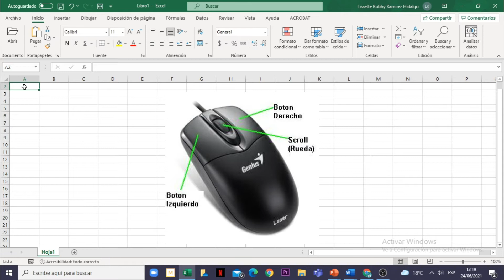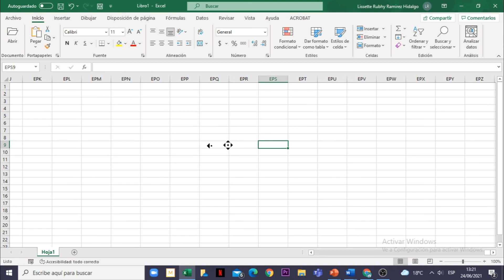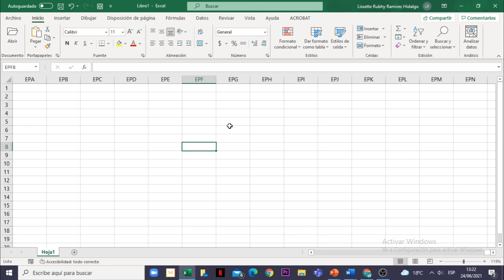Excel 365 : Sesión 2.2 - Desplazar y acercar con el mouse